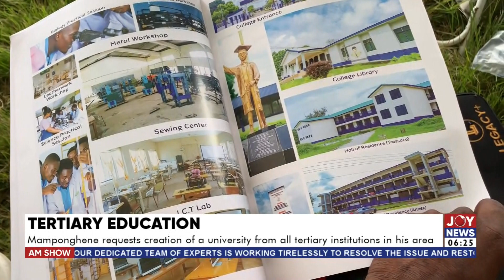Mamponghene requests the creation of a university from all tertiary institutions in his area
Tertiary Education: Mamponghene requests the creation of a university from all tertiary institutions in his area